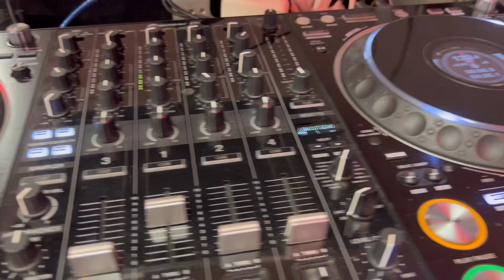Rcf audio para travajar en unos quinceaños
Salon para eventos en dan jose california